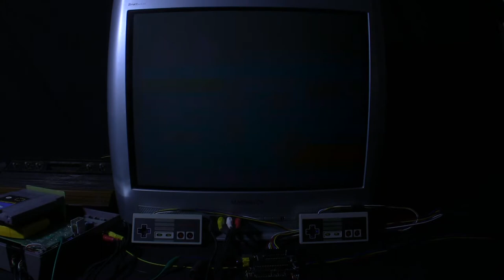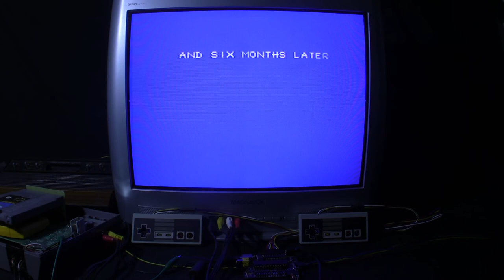[TAS Verified] NES The Simpsons: Bart vs. the Space Mutants in 12:58.9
TAS created by Deign. Publication